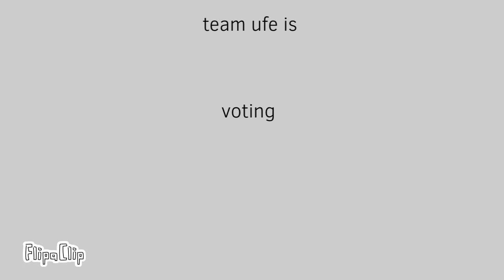FVV 2 what dis this gun do?